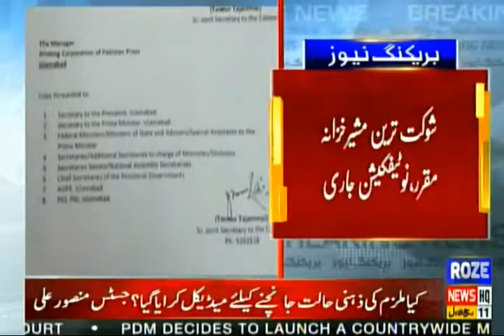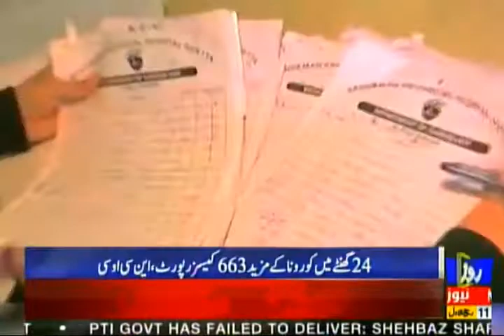Rozenews Bulletin | 12:00 PM | 18 Oct 2021